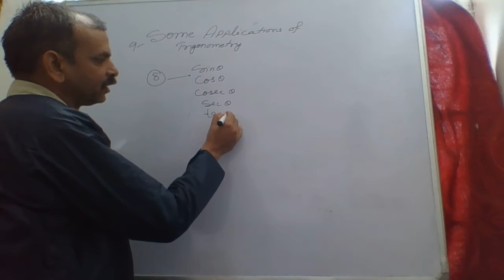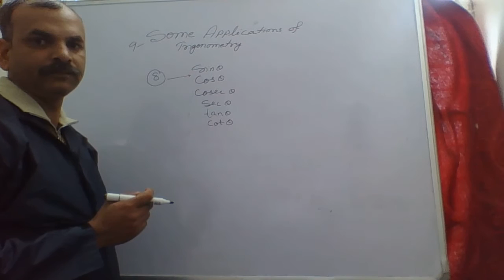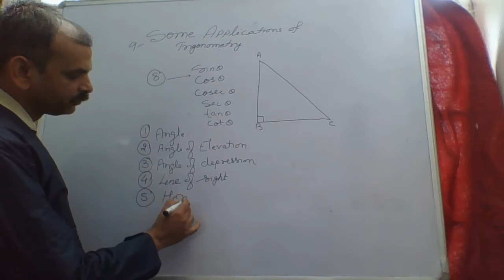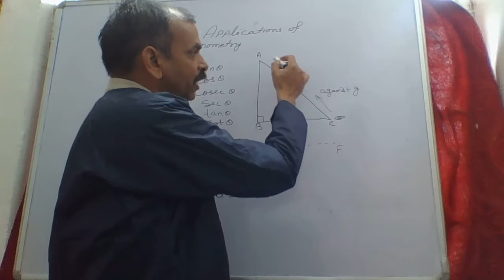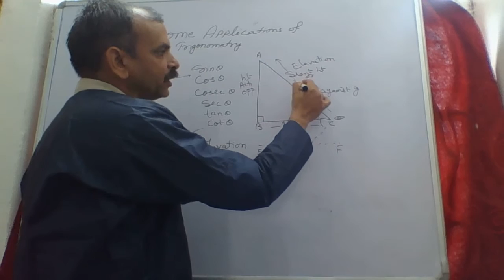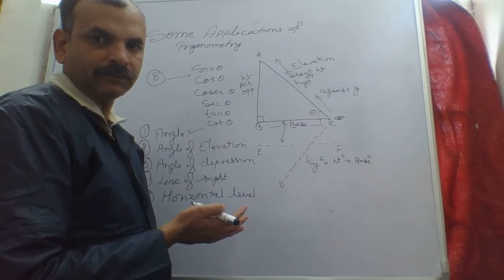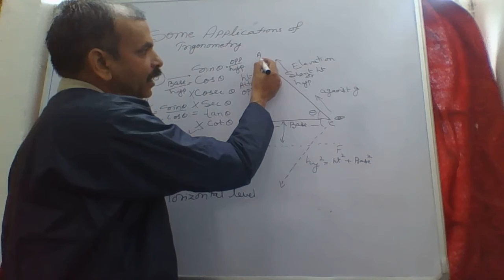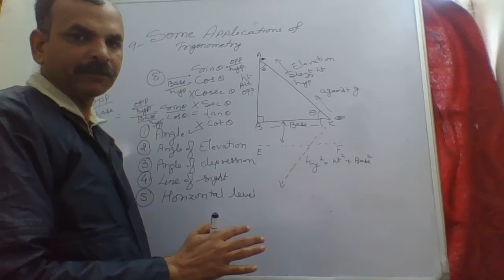CLASS X CHAPTER 9. SOME APPLICATIONS OF TRIGONOMETRY (INTRODUCTIONS)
FOR  STUDENTS AS YOU ARE MY FUTURE